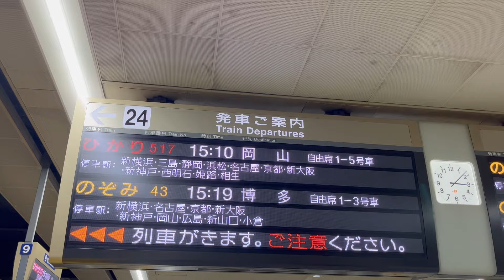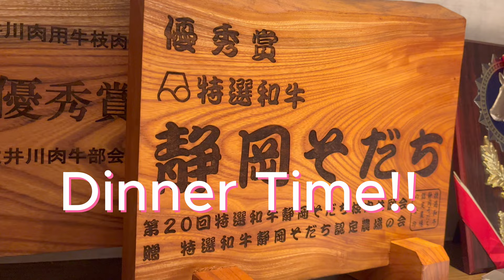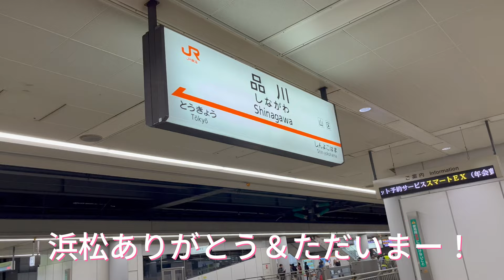ななむー出張Vlogアゲイン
ななむー出張Vlog